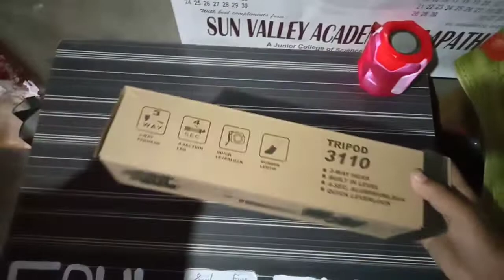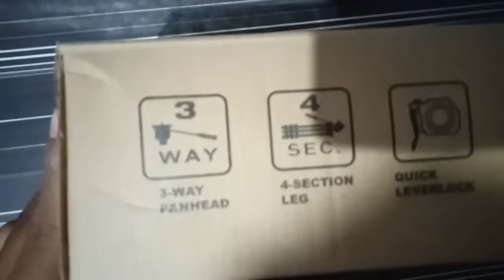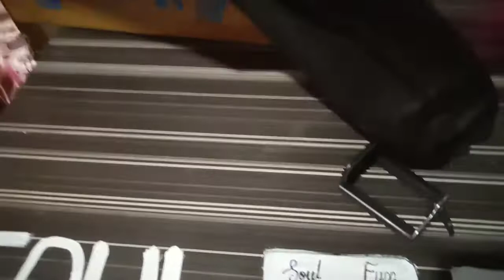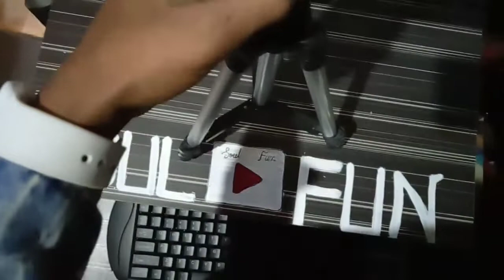Tripod Unboxing From Flipkart And Review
Soul Fun YouTube channel

💮 Tripod link
UZAN High Quality Tripod Stand 360 Degree 3110 Portable Digital Camera DSLR Mobile Stand Holder Camcorder Tripod Stand Adjustable Head Lightweight Aluminum Flexible Portable Three-way Head tik tok stand Compatible Al Smartphone Best Use for Make Video Tripod, Tripod Ball Head, Tripod Bracket, Tripod Clamp

           Jai Hind 🇮🇳 Bharat Mata ki jay 🙏